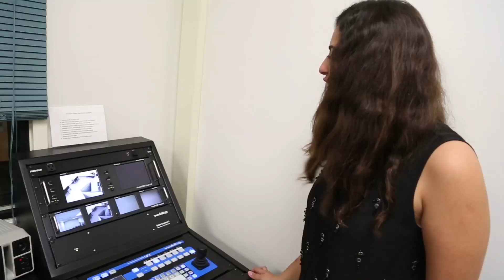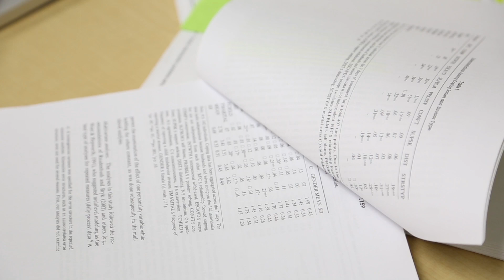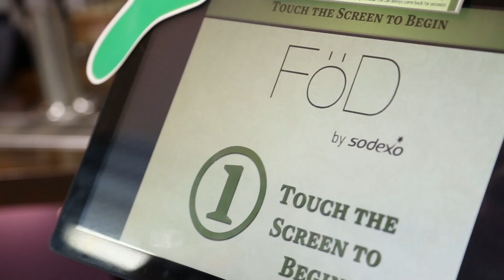Life at Cal Lutheran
Four students bring you the inside story of life at Cal Lutheran—every student’s journey is unique! Our campus is large enough to bring diverse perspectives and hands-on opportunities for every major, but small enough to let you stand out.